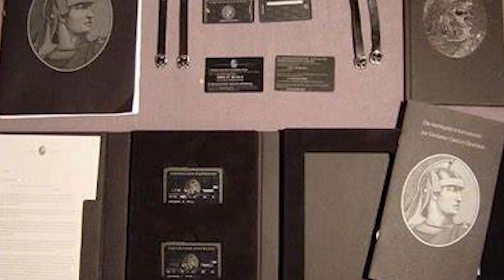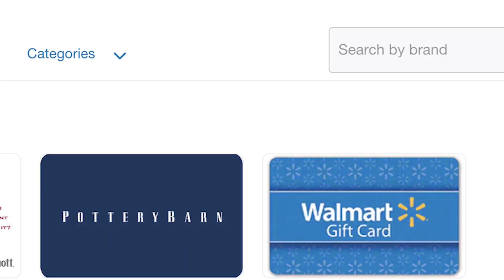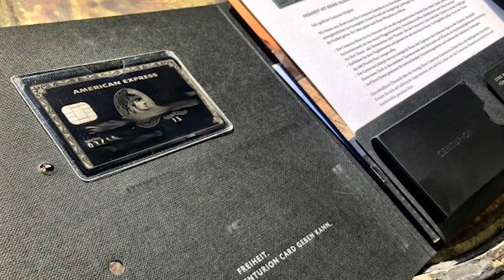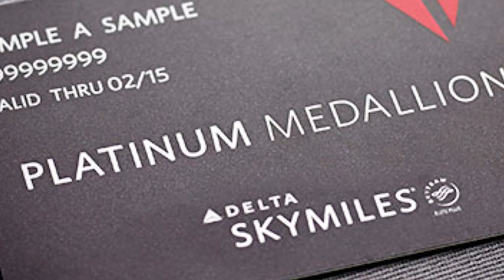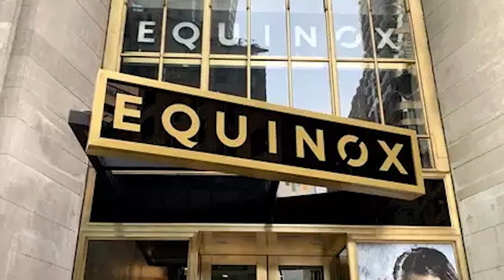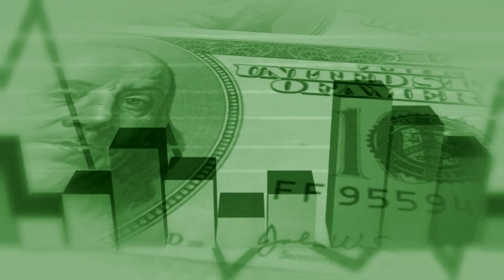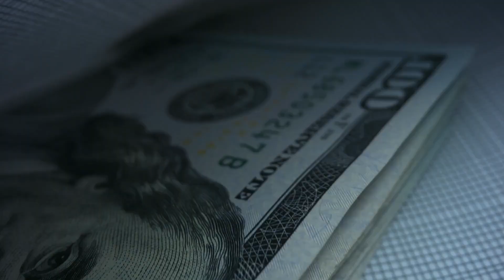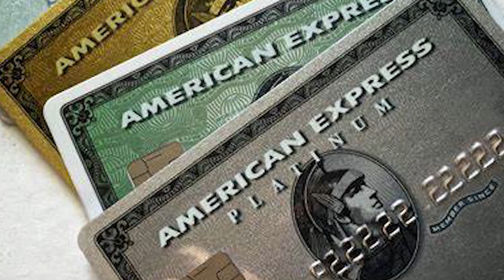The American Express Black Card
If you're planning a trip to the US and want to make the most of your American Express Black Card, be sure to check out our video! In this video, we'll show you all the benefits of the American Express Black Card, from access to exclusive lounges to incredible discounts on hotels and more.

If you're thinking of getting an American Express Black Card, then be sure to watch our video! In it, we'll show you all the benefits of the card and how to get the most out of it! From incredible discounts on hotels to access to exclusive lounges, this card has it all!
If you're looking for a credit card that offers great rewards and benefits, then you should consider the American Express Black Card. This card offers great perks like no annual fees, no foreign transaction fees, and more. Plus, you can use it to enjoy all the benefits of American Express, like VIP cards, travel arrangements, and more.In this video, we'll show you how to apply for the American Express Black Card and the benefits that it offers. We'll also show you how to use the card to its full potential, including how to use the Amex Centurion Lounge and more. so if you're looking for a credit card that offers great rewards and benefits, the American Express Black Card is the perfect choice!In this video, we'll talk about the American Express Black Card, what it is, what it can do for you, and how to get it!The American Express Black Card is a fantastic way to make your travel dreams a reality. With access to exclusive privileges and discounts at over 4,000 participating businesses, the American Express Black Card is the perfect credit card for travelers. In this video, we'll talk about all the amazing things the American Express Black Card can do for you, and let you know how to get one for yourself!

I have used Yankee Scented Candles for years with great satisfaction. Select between the  many aromas and colors and it makes a perfect summertime gift. If you want your home to have that 'just right' scent, try a Yankee Scented Candle today.

Yankee Scented Candle

OPULENT VIEWER CONTEST:
This contest will give the winner the opportunity to have their own Tru Opulence video made. Just supply our video team with some fun facts, personal dreams, and any future desires you hold. We will then create a video around those themes and submit that video to you when completed, as our way of saying thanks for being a loyal subscriber to our channel. You can decide if you want your video to be uploaded to You Tube or not.

HOW TO ENTER:
View the videos from start to finish. At the end of each video, the narrator will offer one keyword for each video. Type the keyword into the chat and that will serve as your official entry into the contest. For multiple contest entries, go back and watch any or all of the earlier videos on the channel, and add an insightful comment about each video in the comment section (10 words or more) and this will serve as an additional entry in the contest as determined by our video team. Contest entries will be accepted from May 12, 2023 - July 1, 2023. Drawing will take place on July 2, 2023 and the winner will be notified by email.
Good Luck and Have Fun with your Tru Opulent dream video!

Out of respect for you the viewer, full disclosure is necessary as these purchases will incur no extra cost on your behalf. As well, thank you for being a loyal subscriber and for your continued support to the channel.